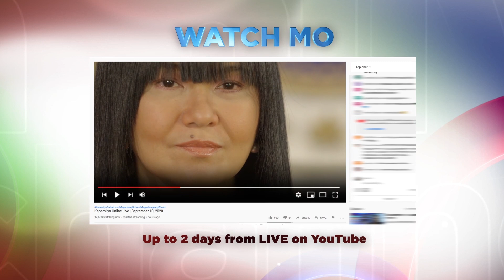Watch mo! Mga paborito mong Kapamilya Shows, now streaming sa Kapamilya Online Live!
Tutok na sa ating KapamilyaChannel at KapamilyaOnlineLive via our YouTube Channel